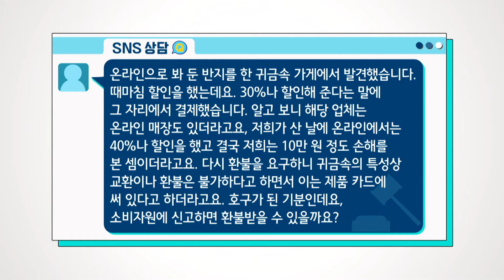오프라인서 산 반지, 온라인서 더 싸게 팔고 있었어요... 환불 가능할까요?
온라인으로 봐 둔 반지를 한 귀금속 가게에서 발견했습니다. 30%나 할인해 준다는 말에 그 자리에서 결제했습니다. 그런데 알고보니 구매한 날에 온라인에서는 40%나 할인을 하고 있었어요. 환불을 요구하니 귀금속의 특성상 교환이나 환불은 불가하다고 하네요. 소비자원에 신고하면 환불받을 수 있을까요?